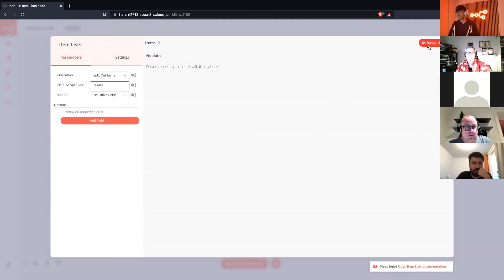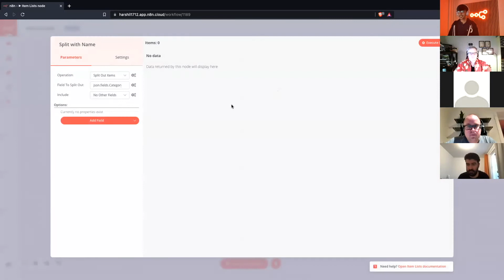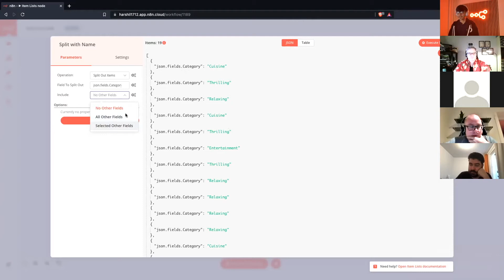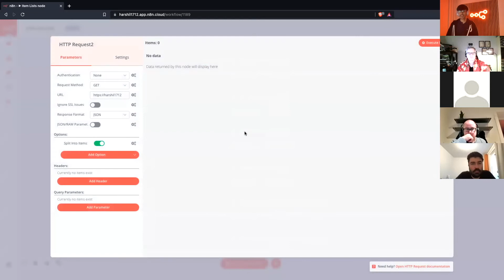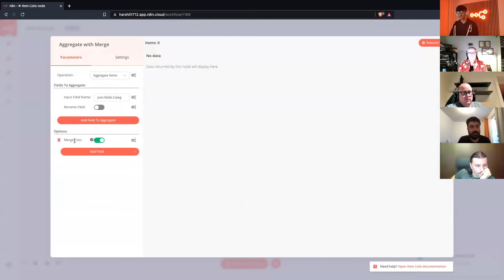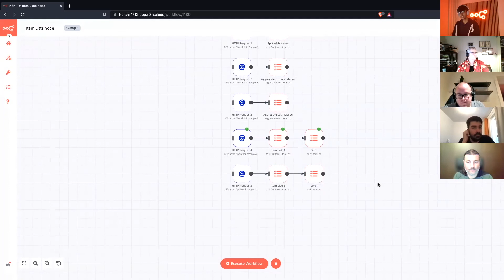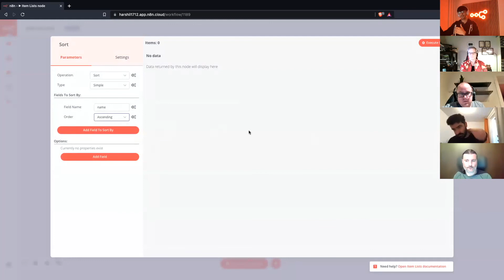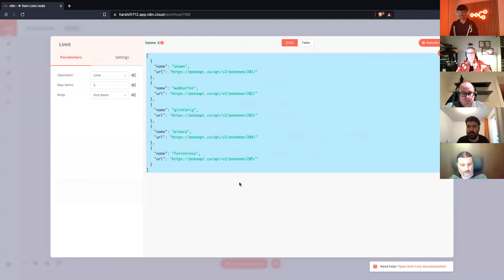Data Transformation with the Item Lists node - Harshil Agrawal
Learn about the various operations of the Item Lists node and how they can be used for data transformation.